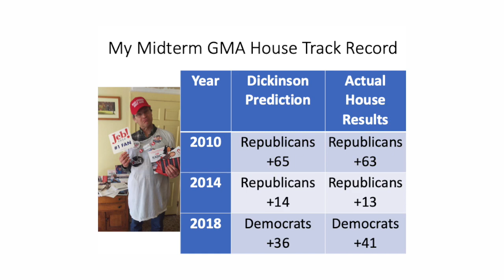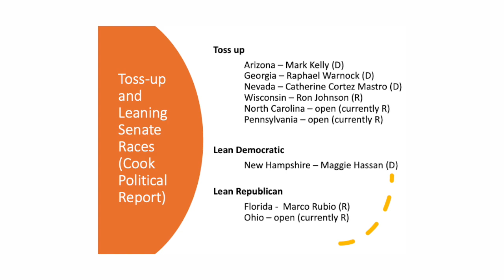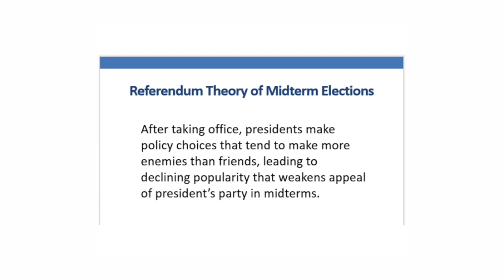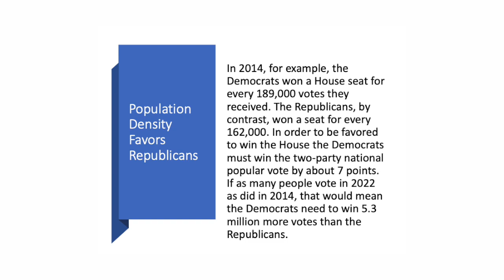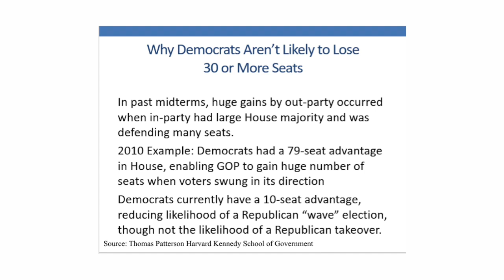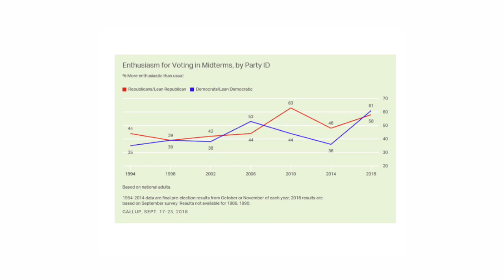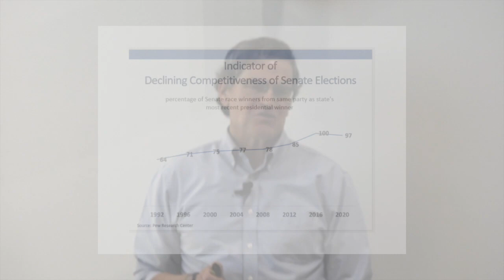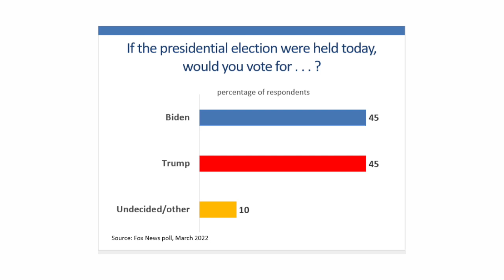GMALL Lectures - Forecasting the 2022 Midterms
Matthew Dickinson, a professor of political science at Middlebury College, forecasts the 2022 Midterm Elections.